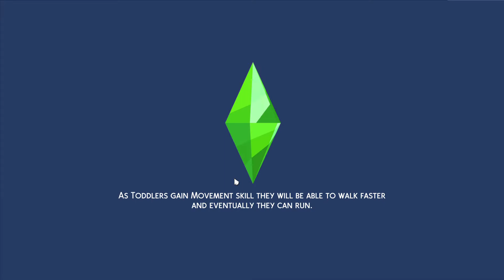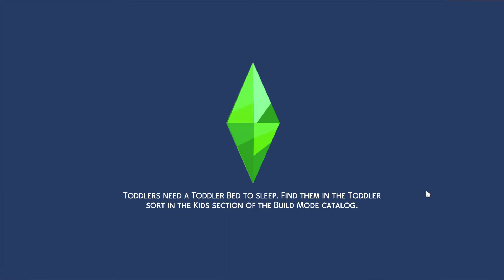Sims 4 Base Game Legacy Challenge: Engaged and Married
This is my first Sims Legacy. I may be a noob with this challenge. Basically I start with a sim who has 20k. The sim is suppose to make a family that last for 10 generations. I'm only going to use the base game so NO PACKS. I'm going to set the game to short lifespan to make it interesting. I'm going to make videos when I feel like. I'm NOT going to talk in the background.